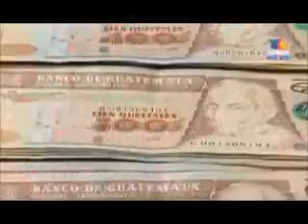Entrevista Abelardo Medina ICEFI TVA 2100 270815